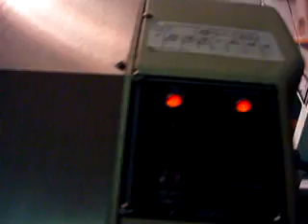Edgemaster II Bevel Edger